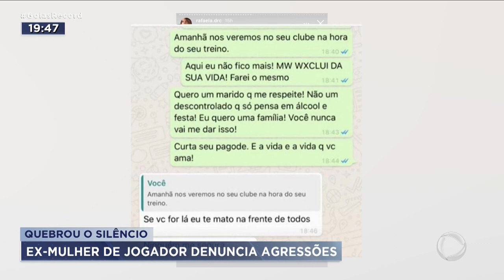QUEBROU O SILÊNCIO: EX-MULHER DE JOGADOR DENUNCIA AGRESSÕES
EX-MULHER DE JOGADOR REVELADO NO GOIÁS DENUNCIA QUE SOFREU AGRESSÕES DURANTE OS SEIS ANOS QUE ESTEVE COM ELE.